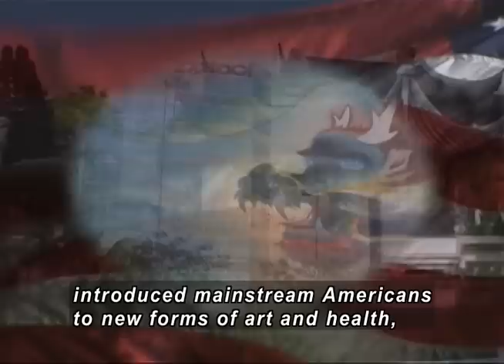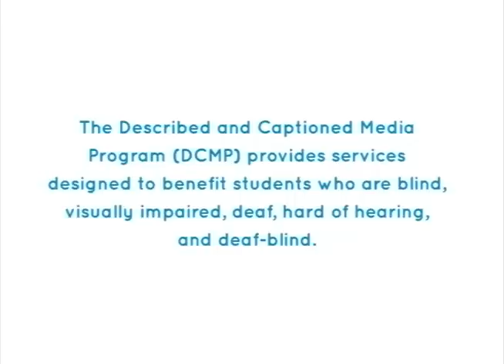CHINESE AMERICANS ENTER MAINSTREAM CULTURE (Accessible Preview)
A HISTORY OF CHINESE AMERICAN ACHIEVEMENT IN THE UNITED STATES: CHINESE AMERICANS ENTER MAINSTREAM CULTURE (Accessible Preview)

Examines the story of Chinese American achievement, integrating information about individuals into the larger context of American history, and emphasizing their contributions to American society and culture. Highlights Katherine Cheung as the Chinese American "Amelia Earhart," Charlie Low's Forbidden City Nightclub showcasing Chinese American performers, Wah Ming Chang joining the Disney Studios, Chinese Americans answering the call to defend democracy, and the Magnuson Act repealing the Chinese Exclusion Act of 1882.